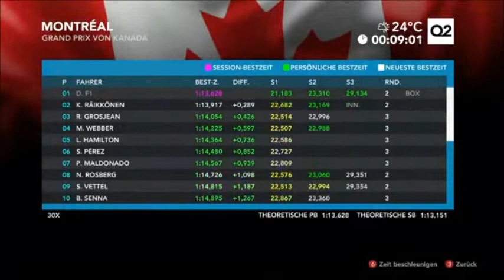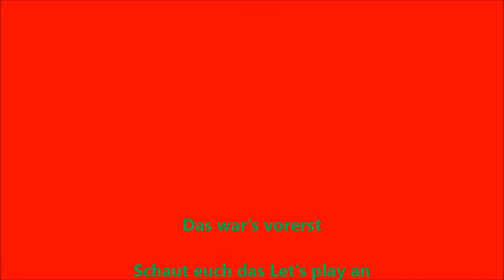SPECIAL Alle Ausraster, Unfälle und Sprüche aus dem Let's play F1 2012 gespielt von DTMANDF1 Teil 76